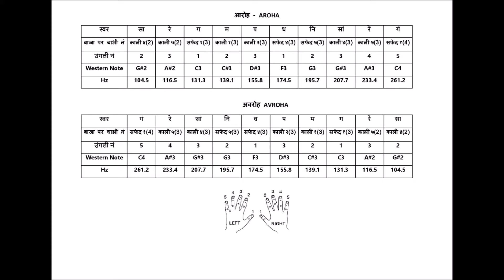K4 - LESSON 1: AROHA AVROHA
दोसतों कुछ तों करो!. View the simple and easy to follow Music Tutorial videos on this channel and practice along. After retirement यकीनं फायदा होगा| दिनचर्या में वक्त अच्छा बीत जायेगा, जैसे मेरा बीत रहा है| मेरे मनोरंजक व्हाट्सअप ग्रुप के मेंबर बनना चाहते हो तो आपके व्हाट्सअप नंबर से सिर्फ आपक नाम बता दे 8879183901 पर. USP is No one regrets to be a member.